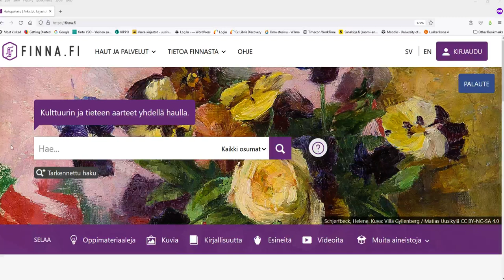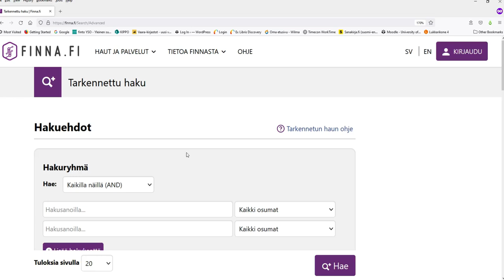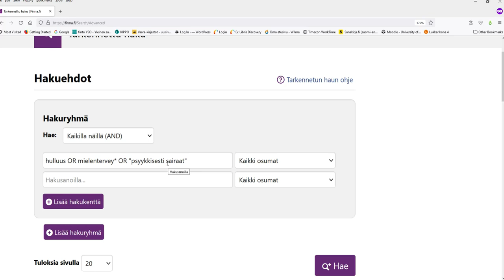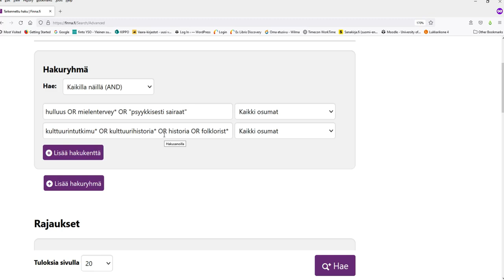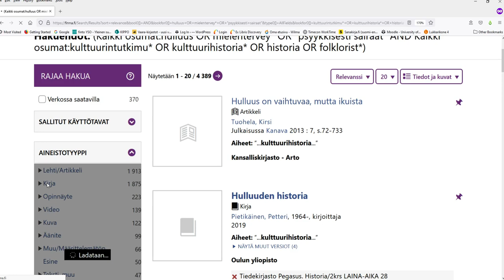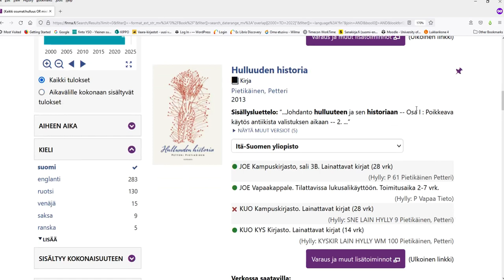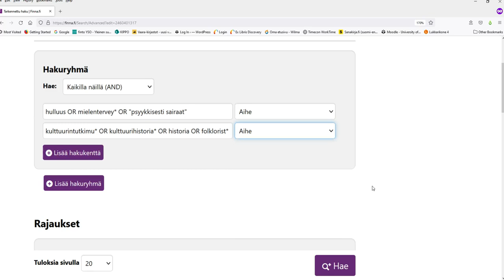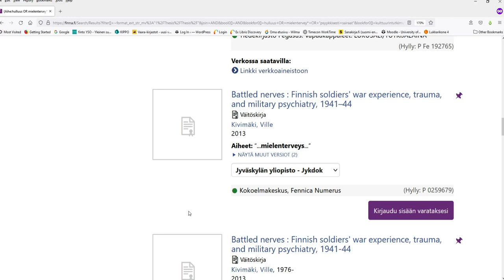Tiedonhaku Finna.fi-palvelussa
Tiedonhaku omasta tutkimusaiheesta Finna.fi-palvelun tarkennetussa haussa: hakutekniikat, haun rajauksen keinot